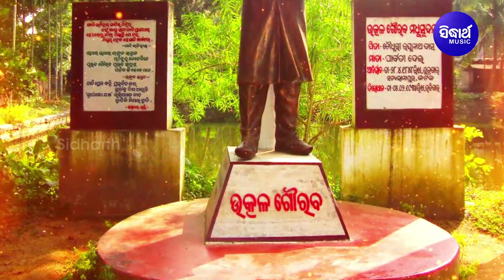Tu Para Bolau Utkala Santana - Patriotic Song | Namita Agrawal,RJ Malay | ତୁ ପରା ବୋଲାଉ ଉତ୍କଳ ସନ୍ତାନ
Song : Tu Para Bolau Utkala Santana
Album : Tu Para Bolau Utkala Santana
Album No : SM - 4278
Singer: Namita Agrawal,RJ Malay
Lyrics : Utkal Gourab Madhusudan Das
Music Label : World Music
Music Released by : Sidharth Music
♪ Full Song Available on ♪
JioSaavn :
Wynk :
Gaana :
Amazon Music :
Resso :
Set Caller Tune ; Operator Codes:
BSNL (East/ South) Users sms BT       To 56700